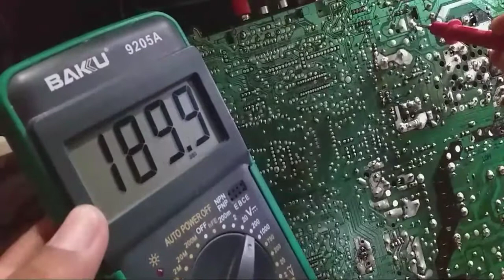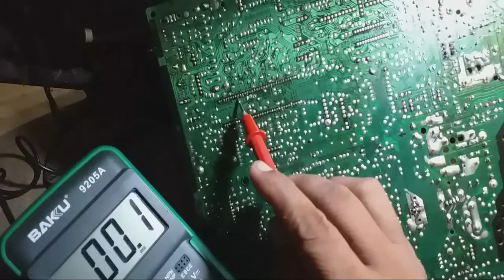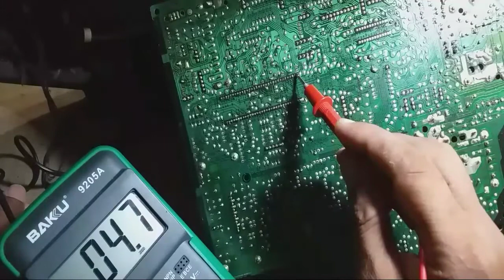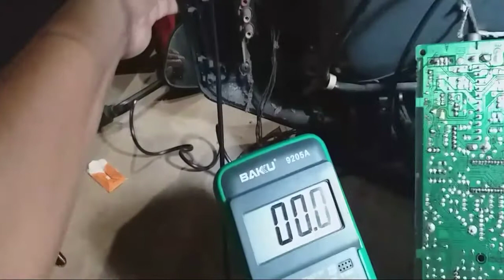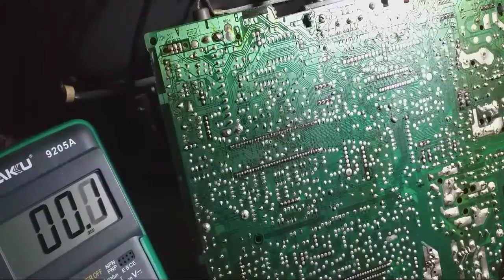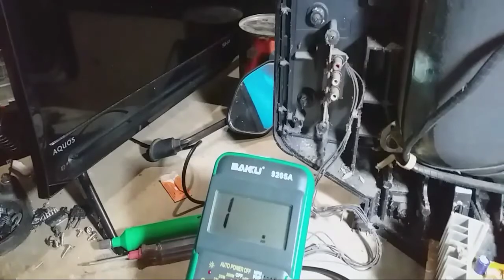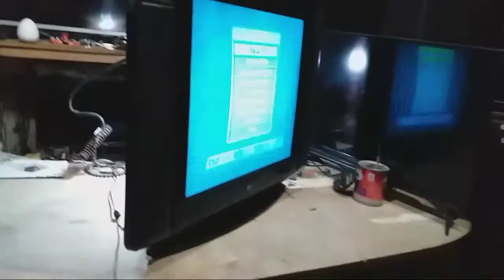KERUSAKAN TV LG 21" SLIM GAMBAR ROLLING HOLD/MERENG MERENG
Kerusakan paling rumit yang sering terjadi pada tv model tabung adalah gambarnya rolling hold.ini tergolong kerusakan paling unik yang sering terjadi.dan tidak banyak yang tau cara mengatasinya,seperti yang ada di video kali ini.berbekal pengalaman yang ada,maka pekerjaan sesulit apapun bisa teratasi. ,berikut videonya.